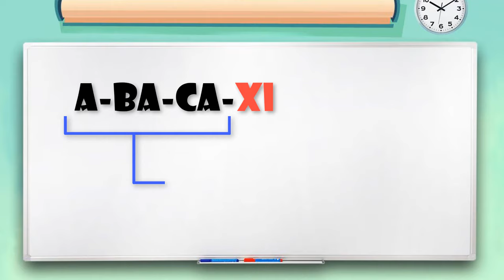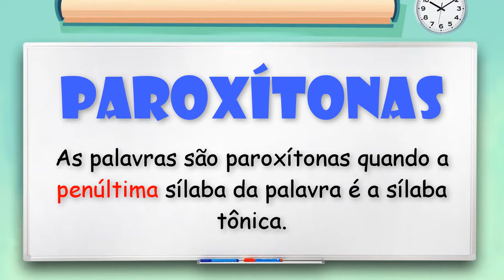Sílaba Tônica | Oxítonas, Paroxítonas e Proparoxítonas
A sílaba tônica é a sílaba emitida com mais ênfase, sendo que em cada palavra há apenas uma sílaba tônica.
Por exemplo, na palavra a-ba-ca-xi: a sílaba tônica é o xi.
E como conseguimos identificar facilmente a sílaba mais forte em uma palavra?
Basta você chamá-la e a sílaba que você puxar mais, é a sílaba tônica.
As restantes sílabas de uma palavra são pronunciadas com menor força e intensidade, sendo chamadas de sílabas átonas.
Conforme a posição da sílaba tônica nas palavras, elas são classificadas em: oxítonas, paroxítonas e proparoxítonas.
Oxítonas As palavras são oxítonas quando a última sílaba da palavra é a sílaba tônica: baú (ba-ú); feliz (fe-liz); guaraná (gua-ra-ná);
As palavras oxítonas que possuem essas terminações -á(s), -é(s), -ó(s), -ém(ns), -ói(s), -éu(s) e -éi(s) - são acentuadas.
Paroxítonas
As palavras são paroxítonas quando a penúltima sílaba da palavra é a sílaba tônica. (a-zei-to-na); (me-ni-no).
As palavras paroxítonas que possuem essas terminações -r, -l, -n, -x, -ps, -ã(s), -ão(s), -um(ns), -om(ns), -us, -i(s), -ei(s). São acentuadas.
Proparoxítonas
As palavras são proparoxítonas quando a antepenúltima sílaba da palavra é a sílaba tônica. cál-cu-lo ... ci-en-tí-fi-co... hi-pó-te-se. Todas as palavras proparoxítonas são acentuadas graficamente.